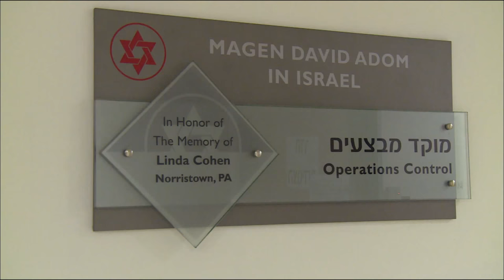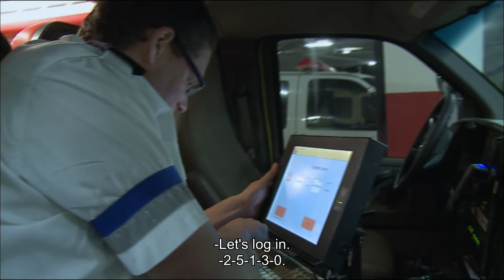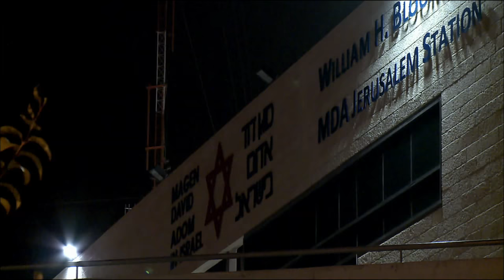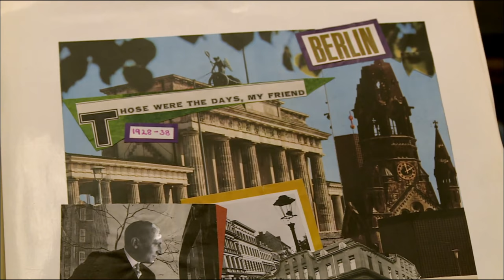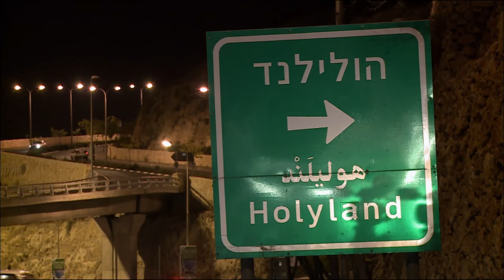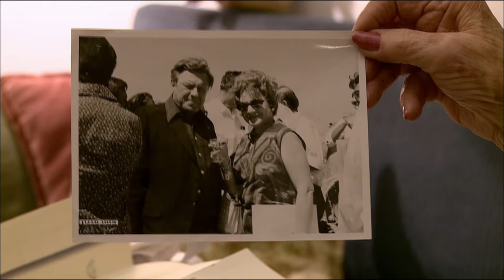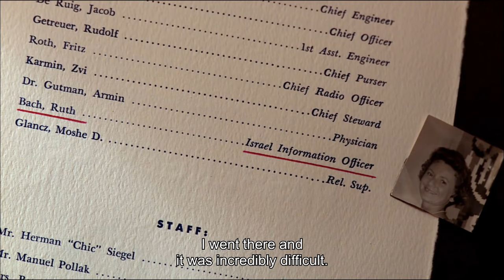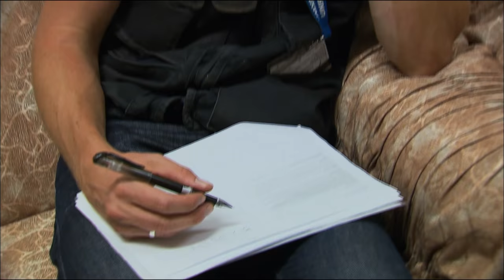24H Jerusalem - Finding a new home in Jerusalem (9-10 p.m., Episode 16)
Paramedic Daniel starts his night shift at Magen David Adom, an organisation comparable to the Red Cross or Red Crescent. His first assignment is an eight-year-old boy with troubles breathing.

Ruth Bach flips through her family photo albums. She remembers her time at a Jewish private school in Berlin, Germany. In the 1930s, the "Theodor Herzl school" became the only option for education for Jewish pupils - and a sort of refuge in the midst of an increasingly hostile environment. In 1938, her family first fled to Amsterdam and later to Jerusalem.

"Masters of the keys" at the Holy Sepulchre: Two well-established Muslim families share the "power of the keys" at the Holy Sepulchre. They are in charge of keeping the keys as well as opening and locking the gates every day. Both were put in place by Sultan Saladdin 800 years ago, because the Christians argued with each other about the hegemony in the building.

Abu Issam was evicted from his home village Lifa as a teenage boy, when the British mandate ended. His family thought that they would come back to their house after a few weeks, when the situation calmed down, but he wasn't able to return even until today.

Muhammad was born in the Shua'fat refugee camp. He never lived anywhere else, unlike his parents who were forced to leave Jerusalem and move to the camp. His new apartment is just above his parents' and has a view over the city behind the wall.

UN officer Christophe investigates incidents between Israeli security forces and Palestinians. He interviews the family of an imprisoned 17-year-old whose trial was postponed.

24H Jerusalem: A multifaceted insight into Jerusalem's everyday life
The 24-hour TV show tells the story of the city through the eyes of the people who live in it and who are caught up in its contradictions: Jews, Muslims and Christians, Israelis, Palestinians and foreigners, women and men, immigrants and old-timers, believers and atheists, night owls and early risers. 70 film teams accompanied around 90 protagonists with the most diverse life stories at work and in their leisure time, in cramped apartments and spacious villas, in temples, mosques and churches, in Israeli settlements and Palestinian refugee camps.